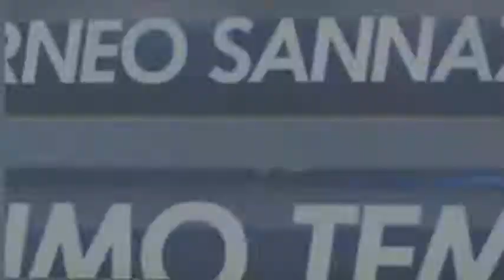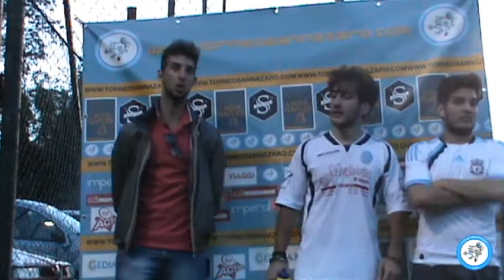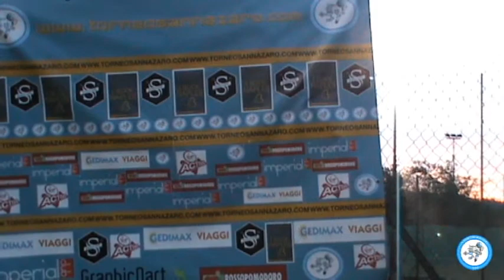Iacopazzi vs Psg